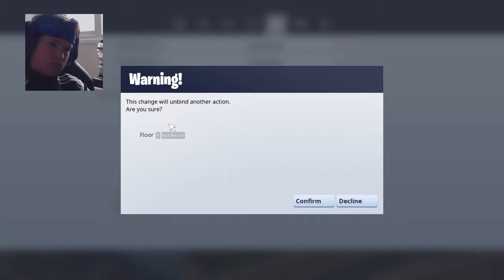Trying out keyboard and mouse in ps4 in Fortnite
I love you all so much I will play bo3 lbp3 injustice 2 and more why don't you subscribe me I'm be so happy about that saying bye is pasta die